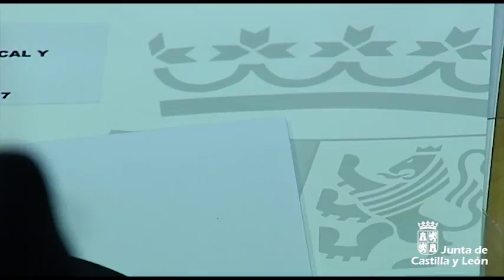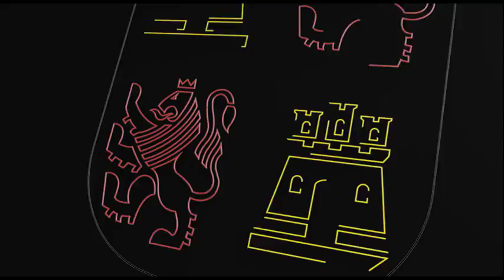Pilar del Olmo asiste al Consejo de Política Fiscal y Financiera